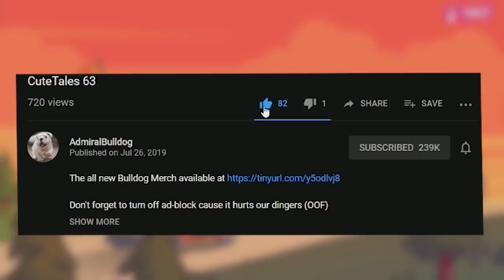Bulldog LC Wants You To Activate Your Brain (+Legendary NO ITEM Build?)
admiralbulldog legion commander mid build dota rage malding dota pause war worst megacuck